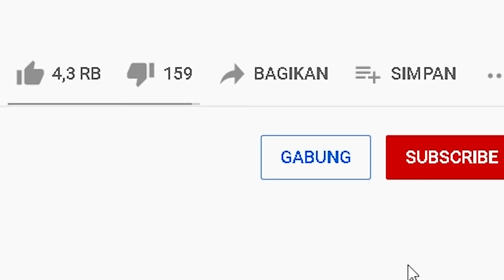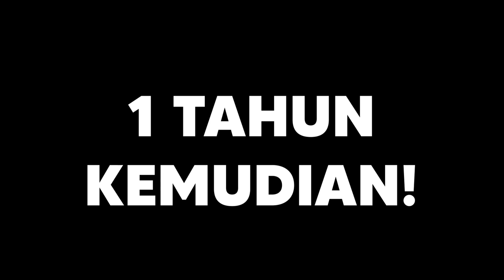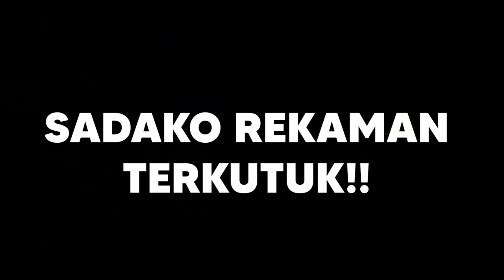MIPAN & ZUZUZU Nonton Rekaman Terkutuk SADAKO! Hantu Nya Keluar (Brookhaven) - Roblox Roleplay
ada rekaman terkutuk! jika kita nonton kita akan di hantui sadako! dia keluar dari tv, ada caranya biar kutukan itu hilang! kalian wajib lihat